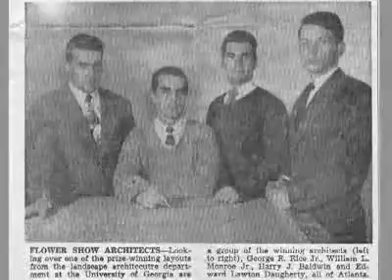Edward L. Daugherty Biography: A University of Georgia Mentor [7 of 12]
Daugherty credits Hubert Bond Owens with helping him to understand his obligation to the public.
Interviewed by Charles A. Birnbaum, June 2007.